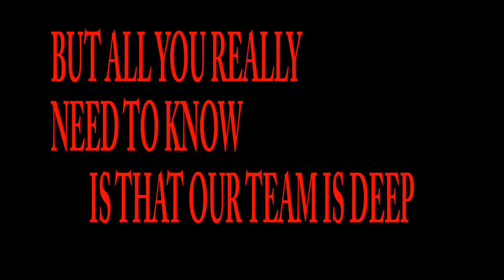In Da Dome Unofficial Video